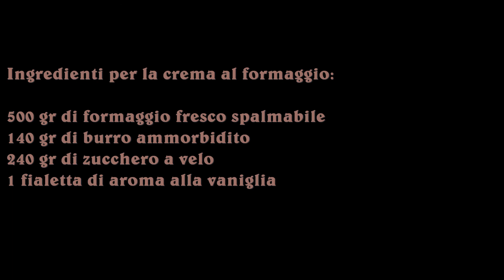Le dolcezze di Viky: Torta Red velvet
Io e la mia amica Bruki prepariamo la buonissima RED VELVET CAKE, una torta americana rossastra, con una deliziosa crema al formaggio. Il suo gusto è unico e gustosissimo, da provare assolutamente!

Ingredienti x la base:
2 uova
140 gr di burro ammorbidito
240 ml di latte fermentato (latte di Kefir)
220 gr di farina
240 gr di zucchero semolato
20 gr di cacao amaro
2 cucchiaini di aceto bianco
1 cucchiaino e 1/2 di bicarbonato (non colmi)
2 pizzichi di sale
1 fialetta di aroma alla  vaniglia
3 cucchiai di colorante rosso

Ingredienti x la crema al formaggio:
500 gr di formaggio fresco spalmabile
140 gr di burro ammorbidito
240 gr di zucchero a velo
1 fialetta di aroma alla vaniglia

180° per 20-30'.